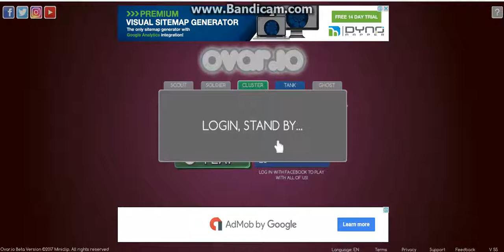Ovario Game play on Rim Sim Games